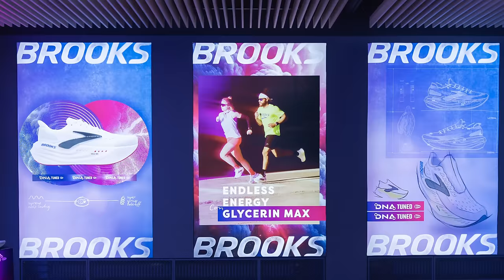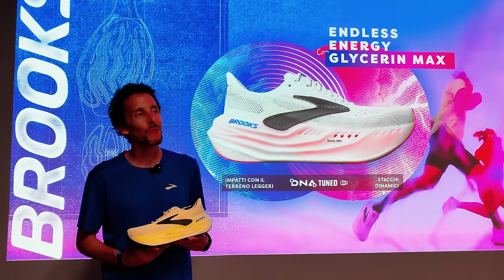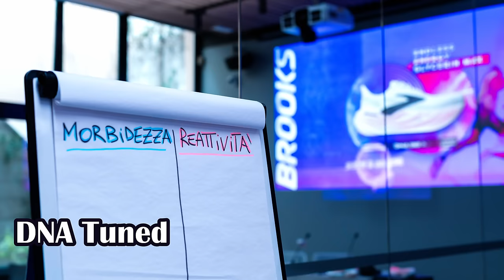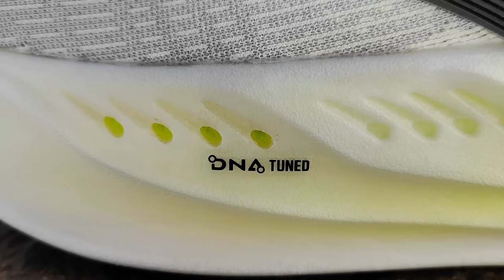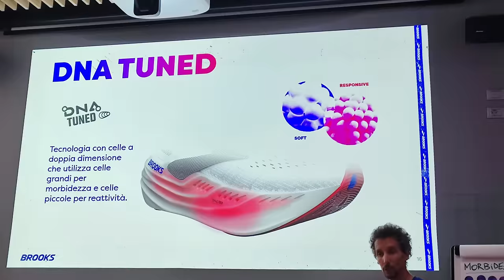Recensione Brooks Glycerin Max: La Scarpa da Corsa Definitiva per il 2024?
Oggi vi presentiamo una recensione approfondita delle Brooks Glycerin Max, una delle scarpe da corsa più attese dell'anno. Se siete alla ricerca di comfort e prestazioni eccellenti, questo video è per voi.

Le Brooks Glycerin Max sono progettate per offrire un'ammortizzazione superiore grazie alla tecnologia DNA Tuned. Questa schiuma innovativa garantisce una corsa morbida e reattiva, ideale per i runner di tutte le distanze.

Una delle caratteristiche distintive delle Glycerin Max è la tomaia in mesh ingegnerizzato. Questo materiale non solo offre una traspirabilità eccezionale, ma si adatta perfettamente alla forma del piede, garantendo un comfort ottimale.

La suola delle Brooks Glycerin Max è dotata di una gomma resistente che assicura una trazione eccellente su diverse superfici. Che siate su strada o su pista, queste scarpe vi offriranno la stabilità di cui avete bisogno.

Un altro punto di forza delle Glycerin Max è il sistema di supporto. Questo sistema aiuta a mantenere il piede nella posizione corretta durante la corsa, riducendo il rischio di infortuni e migliorando l'efficienza della falcata. Da valutare però l'aspetto legato alla morbidezza della mescola.

Le Brooks Glycerin Max sono disponibili in una varietà di colori e design, permettendovi di scegliere lo stile che meglio si adatta al vostro gusto personale. Non solo performanti, ma anche esteticamente piacevoli!

In questo video, analizzeremo anche le opinioni degli esperti e dei runner che hanno già provato le Glycerin Max. Scoprirete cosa ne pensano e come queste scarpe hanno migliorato le loro prestazioni.

Se siete interessati all'acquisto delle Brooks Glycerin Max, vi forniremo anche alcuni consigli su dove trovarle al miglior prezzo. Non perdetevi i nostri suggerimenti per risparmiare sull'acquisto delle vostre nuove scarpe da corsa.

Ogni settimana nuovi contenuti per aiutarvi a migliorare le vostre prestazioni.

Infine, lasciate un commento qui sotto con le vostre domande o esperienze con le Brooks Glycerin Max. Siamo curiosi di sapere cosa ne pensate e come queste scarpe hanno influenzato la vostra corsa. Buona visione e buona corsa a tutti!

⏱️RIVENDITORE AUTORIZZATO⏱️
Trova il rivenditore autorizzato Brooks più vicino a te con lo strumento «Trova Negozio»:

00:00 Intro
00:17 Specifiche
01:20 il nome!
02:12 numero
02:26 tomaia
03:19 tallone
03:50 estetica
04:29 Intersuola
06:01 design
06:24 questione di appoggio
06:56 sono stabili?
07:13 sono reattive?
07:34 comportamento
08:16 battistrada
08:55 a chi sono adatte?
09:55 Evento Brooks
11:04 Illegali?
11:55 Conclusione